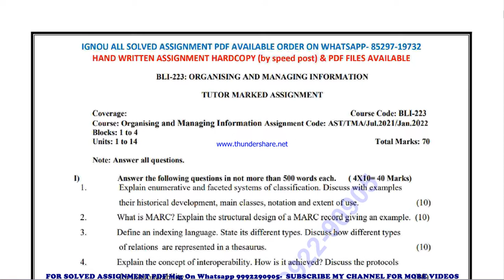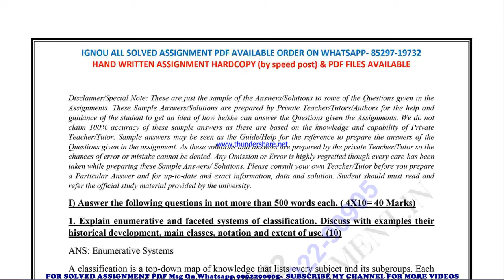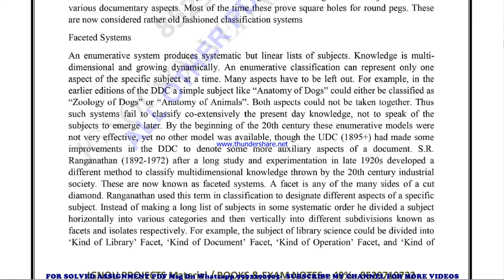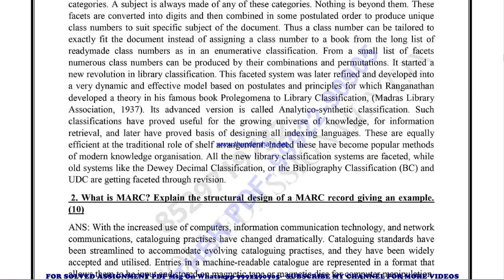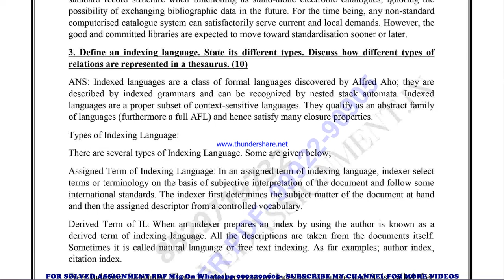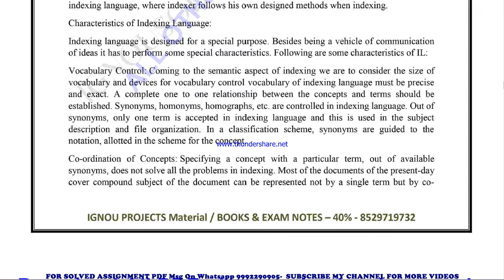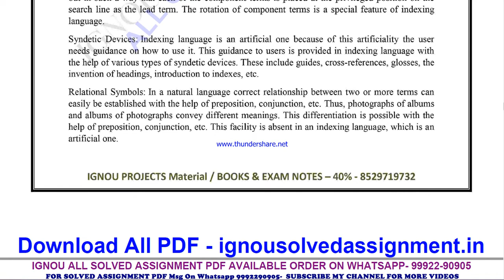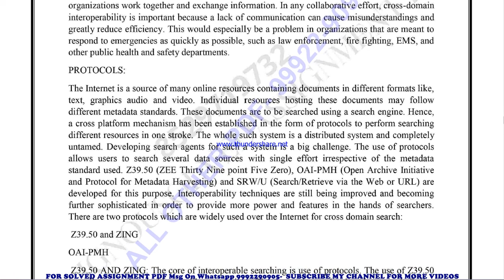BLI 223 Solved Assignment 2021-22 in ENGLISH, Whatsapp For Pdf 9992290905.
PRICE-
BA / BAG-20rs

BLI 223 solved assignment in ENGLISH 2021-22 ,
 BLI 223 solved assignment Free 2022,
BLI 223 in ENGLISH solved assignment 2022 / Handwritten assignment pdf 100rs / IGNOU EXAM NOTES 40%
exam How to study for IGNOU exam BLI 223 exam preparation preparation for IGNOU exams BLI 223 ignou BLI 223 exam preparation